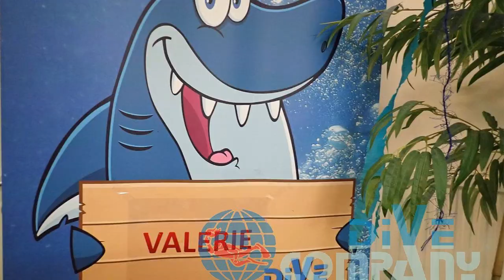Valeries Tauchparty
Happy Bubblesday liebe VAlI!!